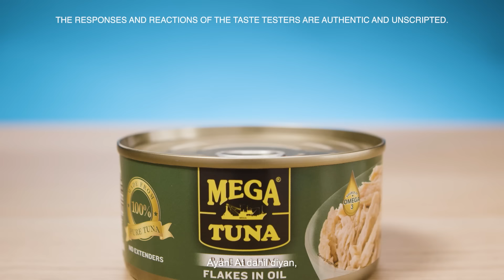Mega Tuna | Pure Tuna Satisfaction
Gusto mo na rin bang magising sa katotohanan?

Mega Prime Foods Inc. (formerly Mega Global) carries Mega’s current extensive portfolio of delicious, nutritious, affordable and accessible food products needed to build a healthy Filipino household. It is a leading manufacturer and distributor of canned goods, the company behind MEGA SARDINES – The Philippines’ Number 1 Sardines Brand* and other innovative, high-quality and value-for-money products namely, MEGA CREATIONS Premium Sardines, MEGA TUNA, and MEGA PRIME QUALITY canned vegetables, PRIMO SPARKLING JUICE and Gourmanok.